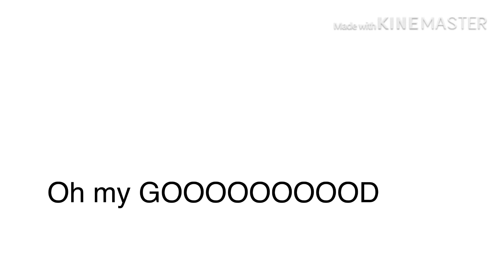NOAH NOAH LOOK AT THIS ONE A- *LAUGHS HARDER*